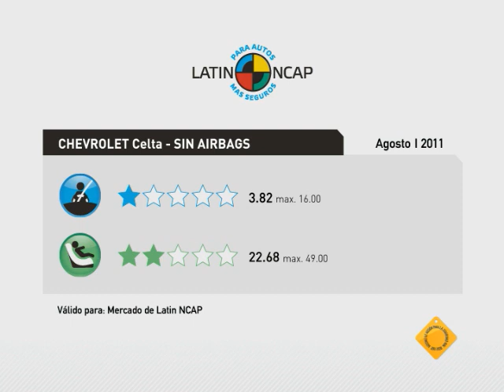Chevrolet Celta No Airbag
Protección Ocupante: Adulto 1 Estrella
Protección Ocupante Infantil: 2 Estrellas